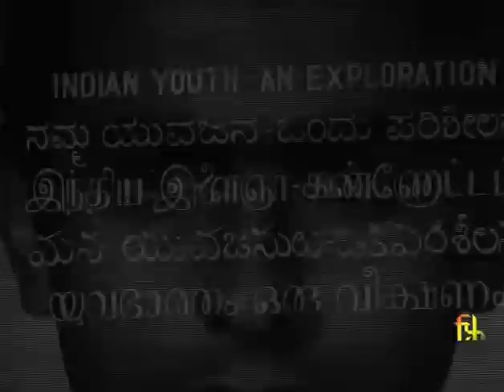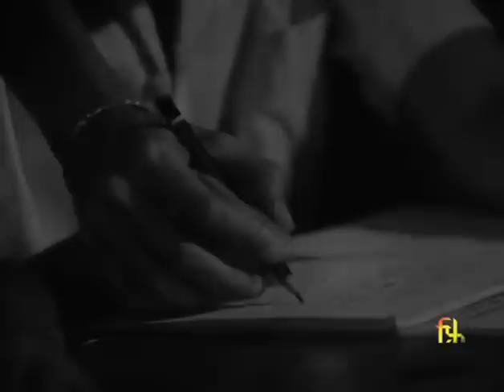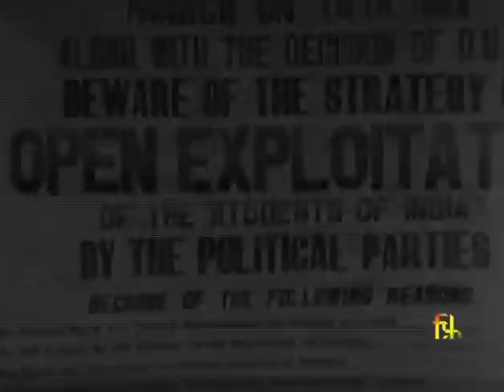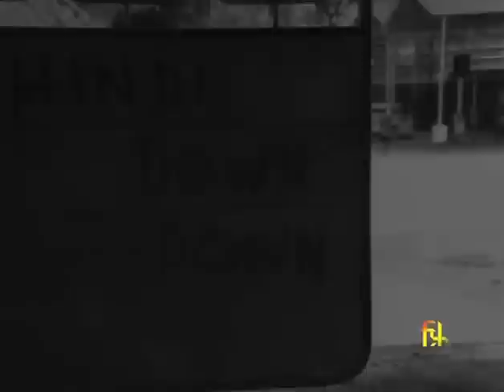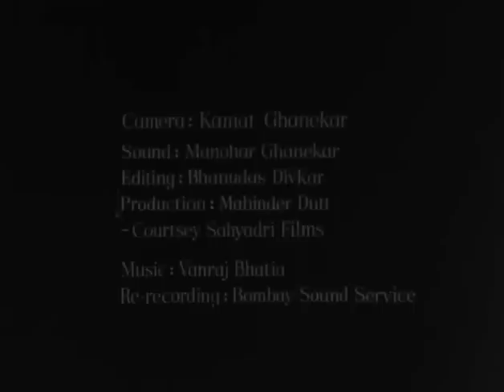Indian Youth An Exploration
Year: 1968

The film explores the problem of Indian youth.